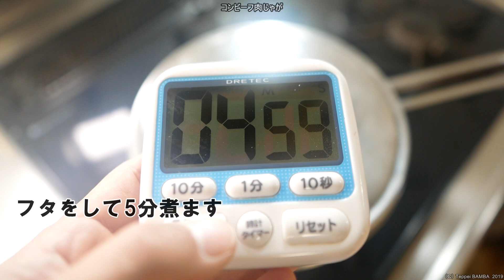肉じゃがレシピ 時短簡単コンビーフ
【材料と分量】
①コンビーフ 1個（80g）
※ノザキ無塩せきコンビーフ使用（脂肪6.4g）
②じゃがいも 2個（440g）
※新じゃがの男爵芋ニシユタカ（鹿児島県産）使用
③水 200ml
④砂糖 大さじ2杯
※はちみつ（大2杯）でもOK
⑤しょう油・生姜汁 各大1杯
⑥きぬさや 30g

【関連レシピ集】